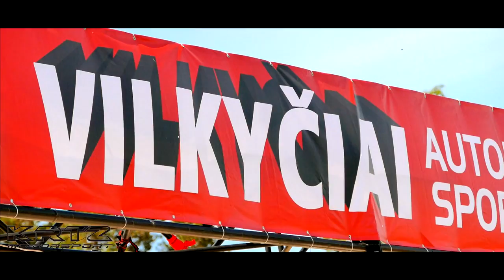Aleš Fučík Autocross EC 2017 Vilkyčiai